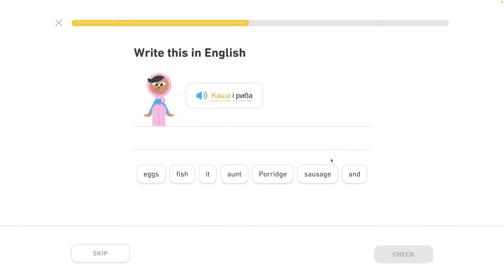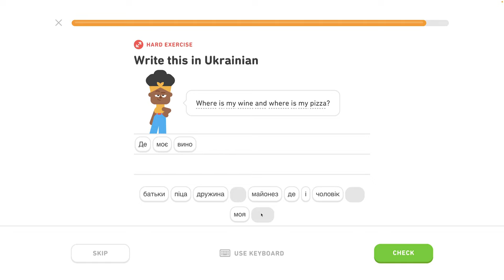🇺🇦 Celok 6 - Popíš jedlo, hovor o varení - Popíš jedlo 2/5 - Ukrajinsky s Yetim